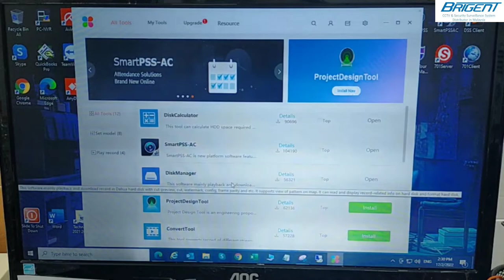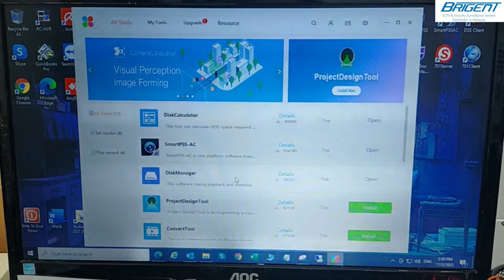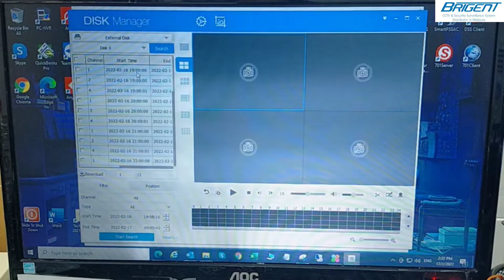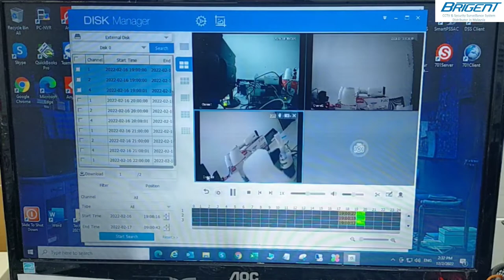DAHUA - TAKING HDD FROM NVR DVR TO VIEW AT PC USING DISK MANAGER